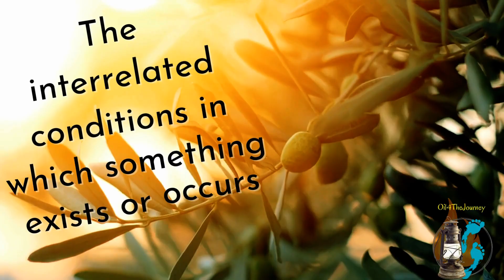Quick Oil Change: Psalms 6-9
Insight4TheJourney QuickMinuteOilChange Join @joyner.denese, as she gives us a closer look into Psalms 6-9. Oil4TheJourney StoryTime BetterWithFriends LetsGrowTogether EncouragementForTheJourney GotAFewMinutes?

*We (Oil4TheJourney), have no claims to the music, but we do have permission*